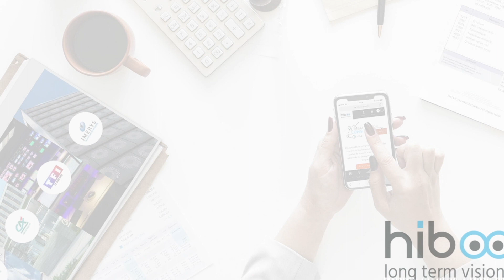Le b.a.-ba de la bourse : l'Introduction en bourse (2)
Nouvelle vidéo dans notre série "Le b.a.-ba de la bourse".
L'équipe hiboo continue de vous expliquer en détails les fondamentaux d'une introduction en bourse.